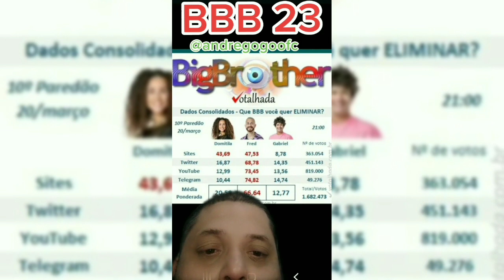BBB 23 AGORA: ENQUETE DA MADRUGADA 21hs da noite 20/03 ÚLTIMAS ATUALIZAÇÕES DA VOTALHADA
PIX TELEFONE
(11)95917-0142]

MUITO OBRIGADO!!!

VÍDEOS E ENQUETES A.G NOTÍCIAS